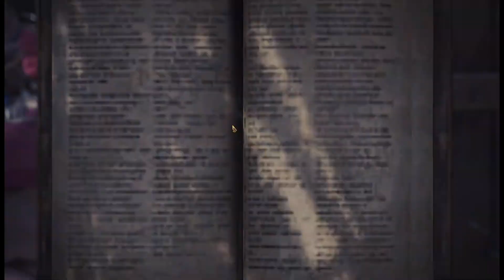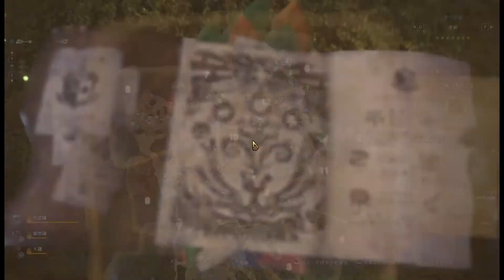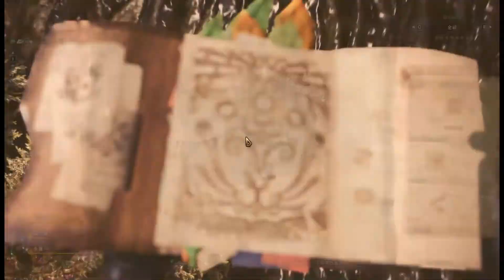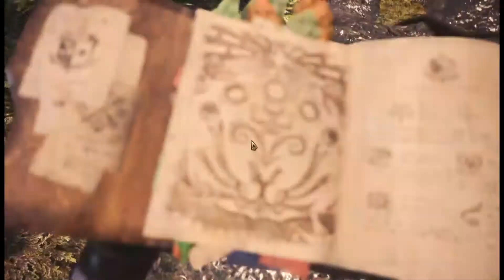[魔物獵人 世界MONSTER HUNTER: WORLD] ：Day 21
[魔物獵人 世界MONSTER HUNTER: WORLD]

※贊助

訂閱(twitch)或贊助是為了看我們玩更多遊戲(?!!!
或是更好的器材?
總之 感謝大家在有餘力時贊助或訂閱(twitch)我們唷!
最簡單的支持就是來跟我們聊天啦!!

[遊戲內容]

OuO